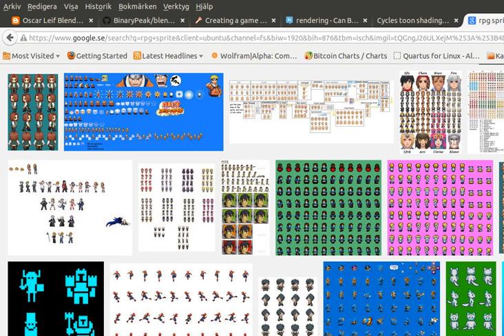Something made with SDL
SDL library for graphics, Character sprite made in Blender and ground sprites made in GIMP. Programmed in C.